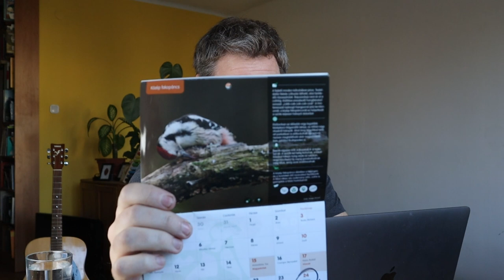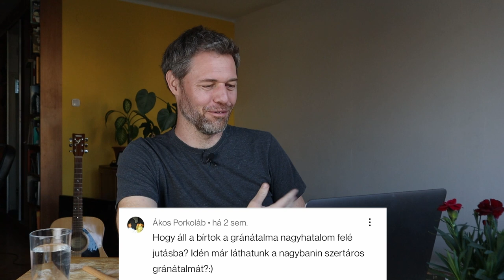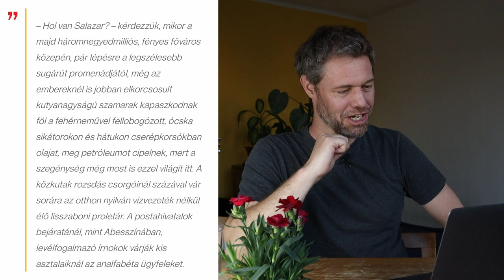Ma nem itt lennék, ahol most vagyok! | 7i6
Mi köze a spatulának a gránátalmához? Válaszolok a kérdéseitekre, jön a hónap harkálya és a szegfűs forradalom itt a 7i6 mai adásában.

Tartalom:
00:00 Intró
00:30 Megaphone átállás
01:14 Hónap harkálya
02:40 Kommentszekció
06:01 Rendhagyó törióra
10:17 Vége a 7i6-nak?

Itt van az...